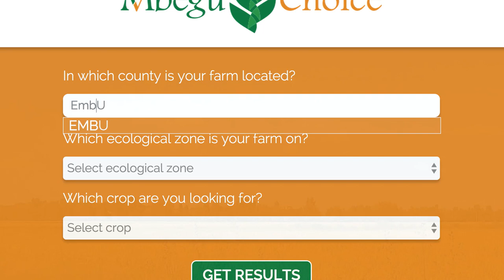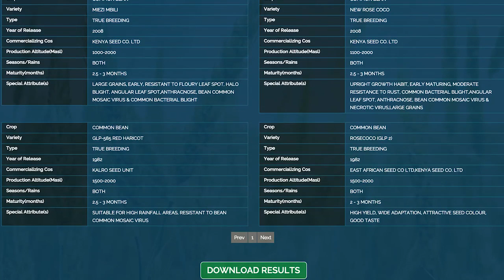Introducing MbeguChoice.com by Maina Kageni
MbeguChoice is an online tool which helps farmers, agro-dealers, and extension workers identify the crop seed varieties in the market which breeders think may meet their specific needs. “Mbegu” means “seed” in Kiswahili.